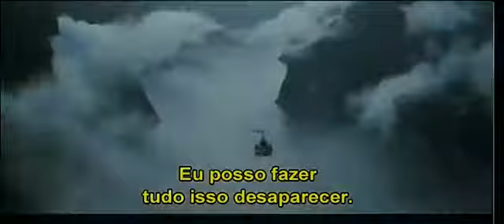TRAILER DO FILME X men Origens Wolverine LEGENDADO HD High Definition Alta Definio